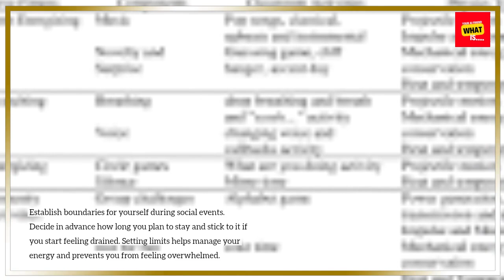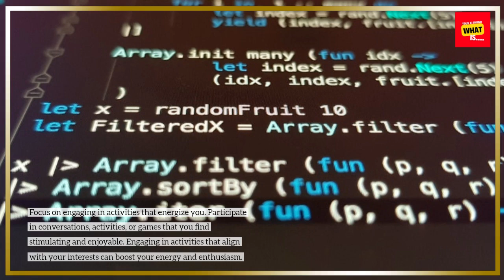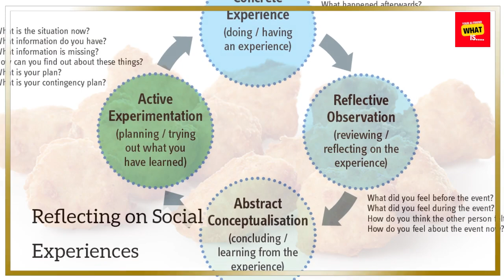How to Manage Energy Levels During Social Events as an Extrovert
spontaneity, extrovert guide, extroverted life, embracing spontaneity, enhancing experiences, extrovert tips, social life,